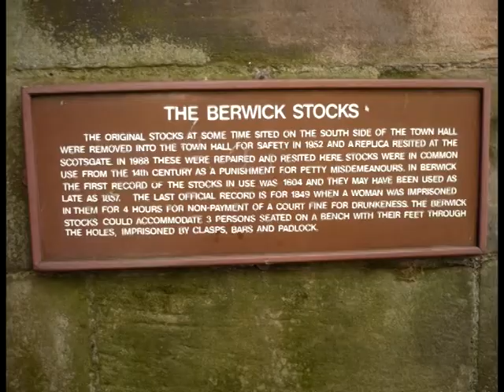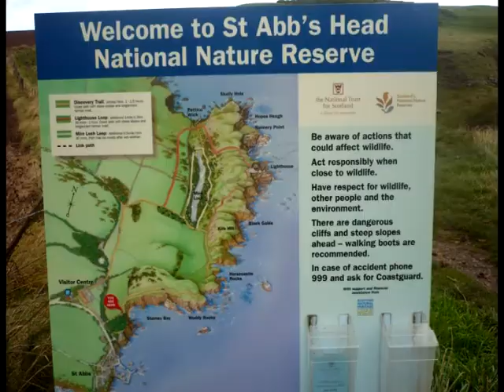Berwick upon Tweed, Eyemouth, St Abbs Head.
Historic Berwick upon Tweed is the most northerly town on the Northumberland coast and has been a thriving trading centre and international port from as early as the 12th and 13th centuries.  It was a Royal Burgh of Scotland in 1120 and during the many centuries of border warfare changed hands no fewer than 14 times, the last being in 1482.
Eyemouth:  The Eye water flows north into the North Sea here and the natural harbour formed by the river mouth has been used as far back as the 1200's, and probably much further.  During Henry V111's incursions into Scotland during the 1540's the English used the port and built an artillery fort on the east side of the Eye Water.  This occupied the area behind the site
 used in 1755 for one of Eyemouts's most distintive buildings, Gunsgreen House.  The life of the historical hero of the town, William Spears (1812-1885) is celebrated by the statue, where he points the way to Ayton, the scene of his peaceful demonstration.  He led a revolt against the 'tithes' (one tenth part of something, paid as a levy or tax like payment)' on fish levied by the church of Scotland.  St. Abb's Head is the point at which a coastline which has headed generally northwards from the Wash turns to head west into the Firth of Forth.  In 1862 it acquired a lighthouse built by David and Thomas Stevenson.  This was built, unusually, below the highest part of the headland.